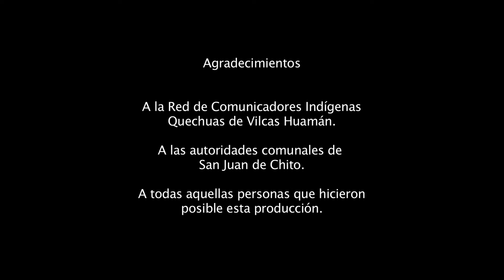Wankukuq qaytu | Spinning for warmth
Fortunata and Juan are two characters that traditionally weave with a waist loom. They show us how weaving is done, tell us how they learned to do it and call on young people to value and keep this practice.

Filmmaking: Getrudina Tenorio Rodríguez and Yonida Cayllahua Vásquez
Country/Region: Peru/ Ayacucho
Production: CHIRAPAQ Centre for Indigenous Cultures of Peru and OXFAM
Indigenous peoples: Quechua
Gender: Documentary
Original language: Quechua

Awards:

- Winner of the Audience Preference Award of the FILMOCORTO Short Film Contest, Peru 2016.
- Community short film in the Ojo al Sancocho International Festival, Colombia 2018.